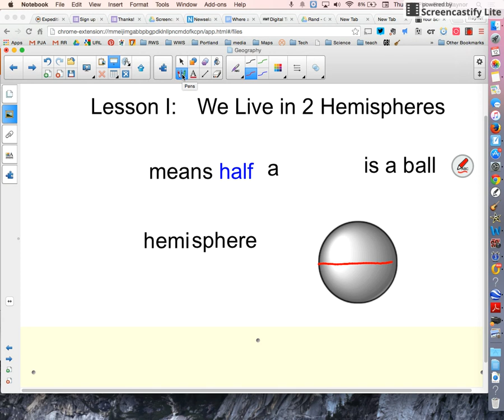Hemispheres of Earth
Short explanation of the four hemispheres of the earth.